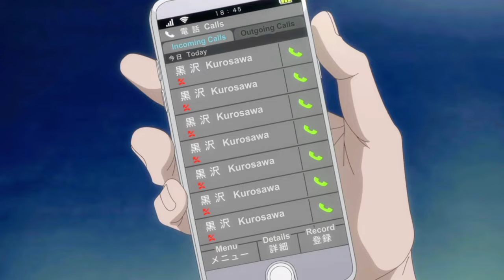Adachi x Kurosawa「 AMV 」Closer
✓Title : _________

✓About Anime :
Japanese Name : 30-sai made Doutei dato Mahoutsukai ni Nareru Rashii
English Name : Cherry Magic! Thirty Years of Virginity Can Make You a Wizard?!
Status : Currently Airing
Premiered : Winter 2024
Genres : Boys Love, Comedy, Supernatural
Studios : Satelight

✓About Music :_________
Closer
Song by The Chainsmokers & Hasley

     real owners.